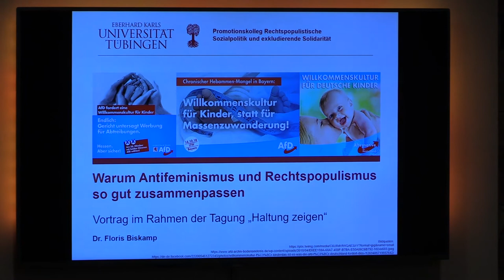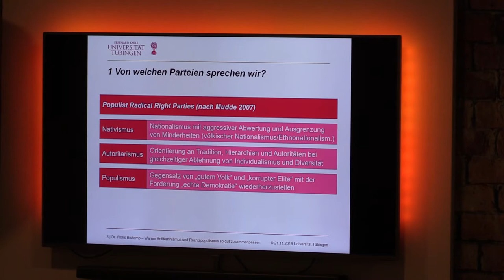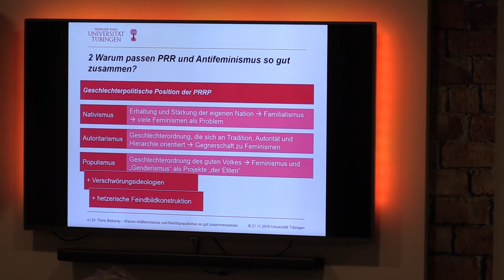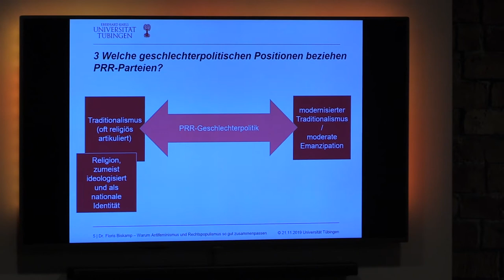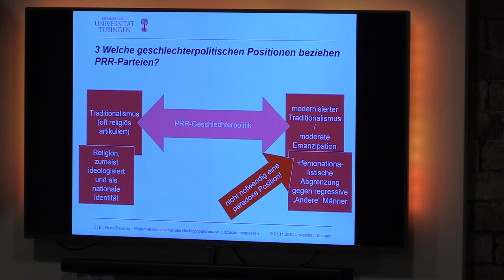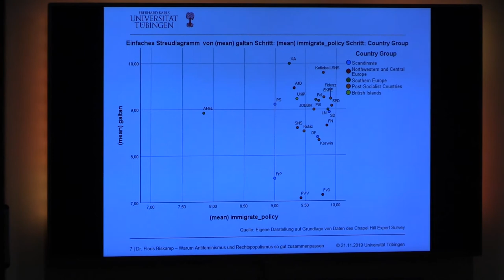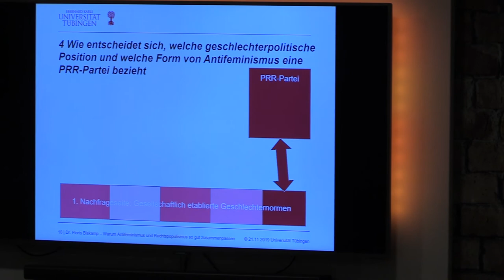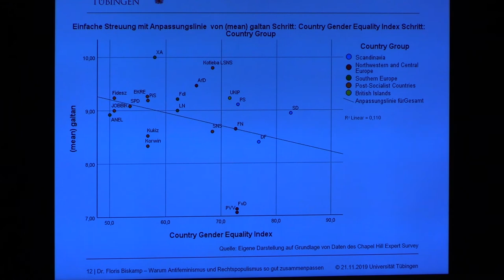Vortrag: Netzwerkkonferenz Haltung zeigen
Antifeminismus solidarisch begegnen

21./22. November 2019 in Düsseldorf

Warum Antifeminismus und Rechtspopulismus so gut zusammen passen

Dr. Floris Biskam, Universtät Tübingen